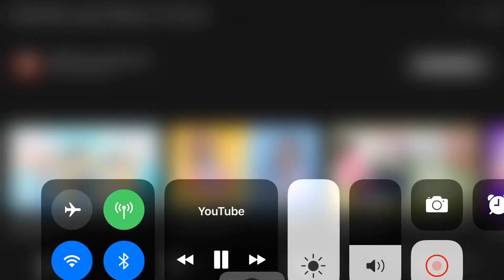The spoiled brat